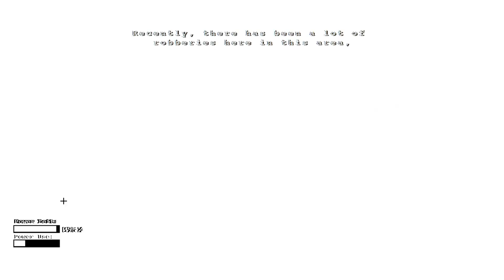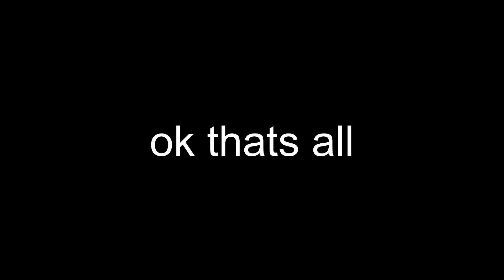The FUNNIEST FNAF but its OUT OF CONTEXT...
Until I have time to record more videos, here is another one of these in the meantime.